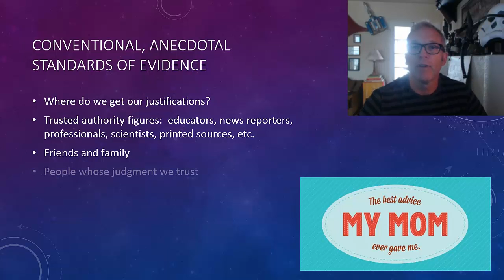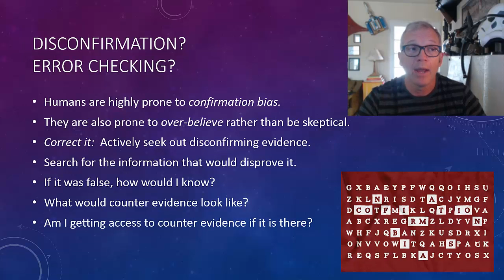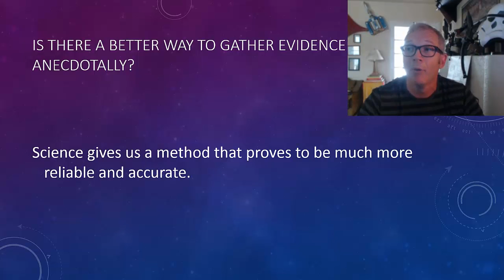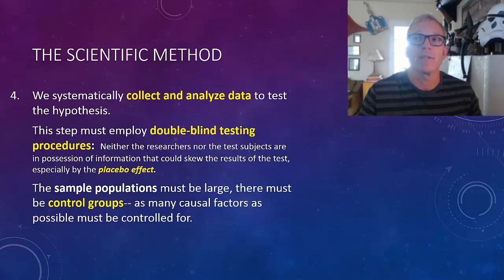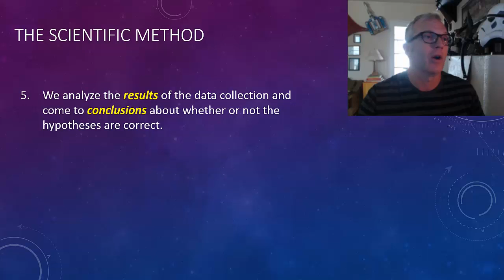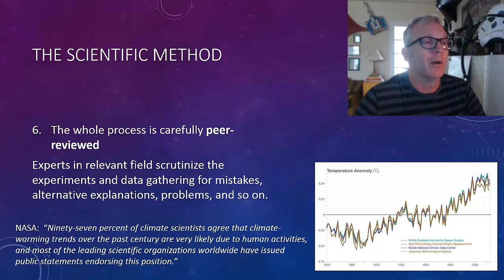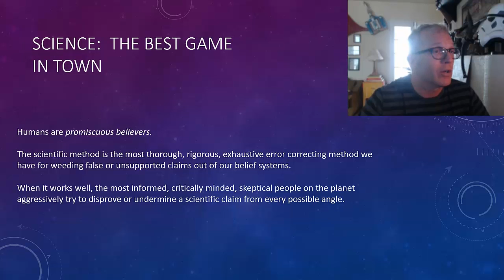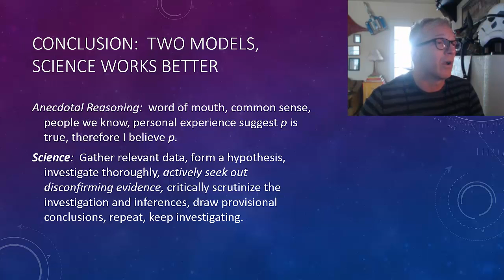Scientific Reasoning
Prof. Matt McCormick's lecture for Critical Thinking on scientific reasoning vs. anecdotal reasoning.